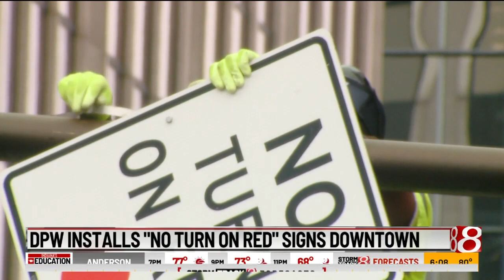Department of Public Works installs "no turn on red" signs downtown